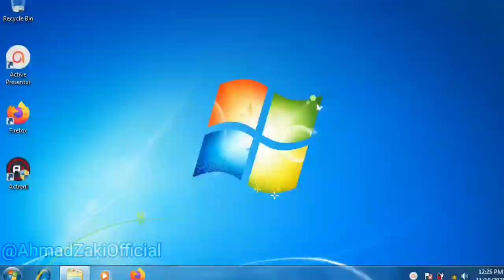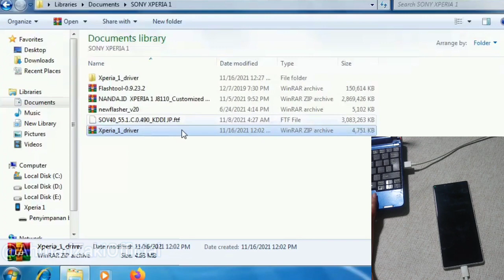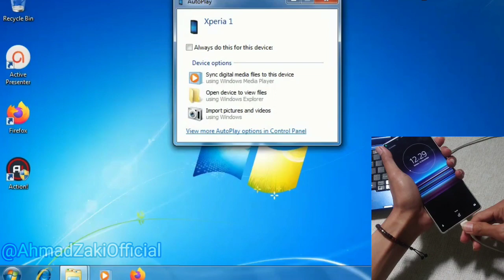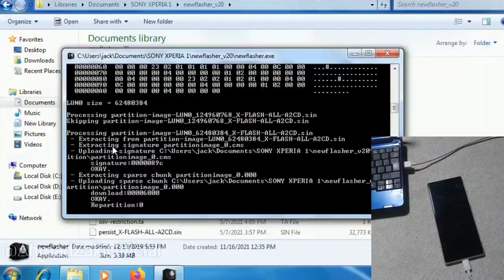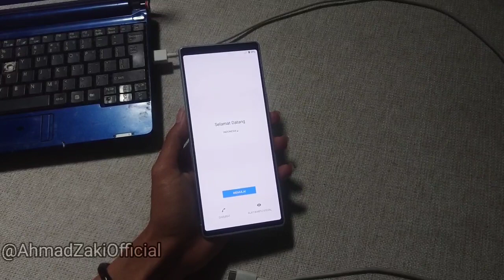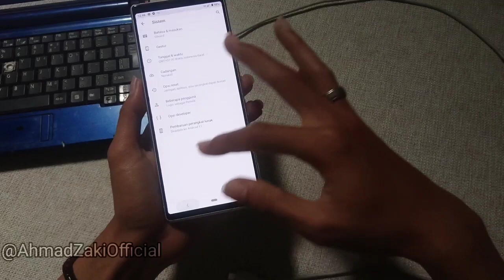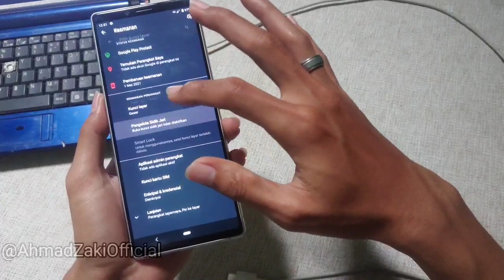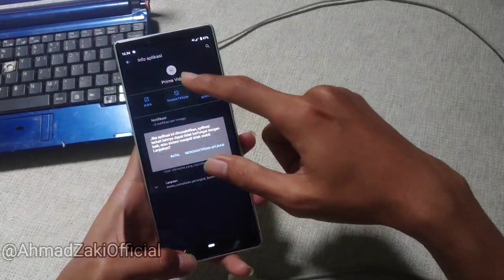Flashing Rom Global Sony Xperia 1 Au & Softbank + bahan tested 100%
4. Firmware Global J8110 os 11